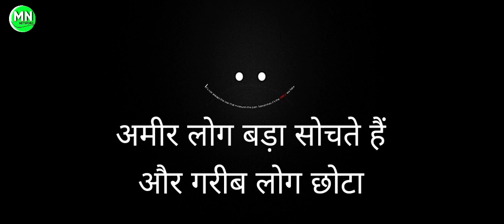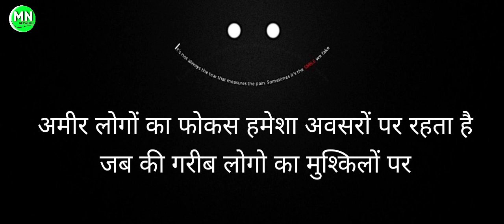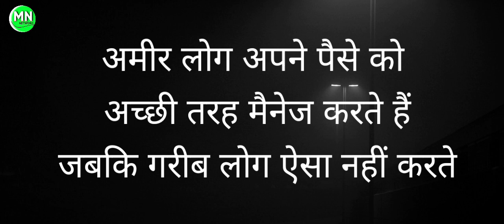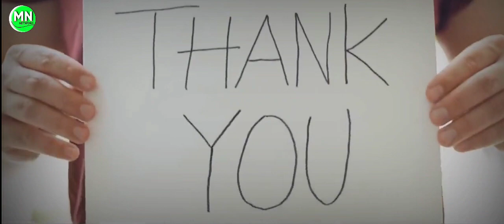गरीब हमेशा गरीब क्यों Why Poor People are Always Poor ? Difference Between Mindset of RICH AND Poor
दोस्तों आज की इस वीडियो में मैंने आपको बताया है कि गरीब हमेशा गरीब क्यों रह जाता है और अमीर हमेशा अमीर हैं जानिए पूरा कारण अगर वीडियो पसंद आती है तो लाइक शेयर सब्सक्राइब जरूर कर दीजिएग

TAG REFRANCE:-
SUCCESS HABITS OF BILLIONAIRES, मालिक बनो नौकर नहीं, Difference between Mindset of RICH AND FAKE RICH, आदते जो आपको कभी SUCCESSFUL नहीं बनने देगी, PSYCHOLOGY OF RICH mindset in HINDI, HABITS OF UNSUCCESSFUL PEOPLE, 7 HABITS OF RICH PEOPLE, EVERY youth must watch this MOTIVATIONAL VIDEO, अमीर लोगो की 7 आदते जो गरीबो में नहीं होती, गरीब VS अमीर, 7 MAIN DIFFERENCE BETWEEN RICH AND POOR, Rules to SUCCESS, Mr NetWork, गरीब हमेशा गरीब क्यों रह जाता है